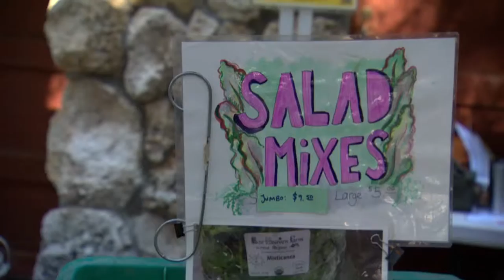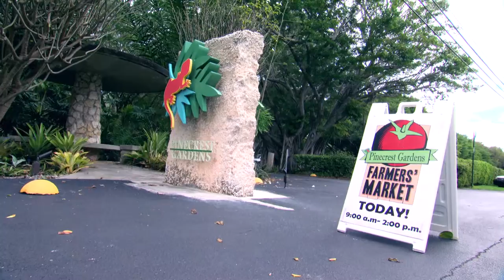Vision Earth Channel Visits the Pinecrest Farmer's Market! Featuring host Madeline!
Welcome to the Vision Earth Channel
The Vision Earth Channel is a virtual oasis for all things vegan, health, wellness and conservation related.
Our mission is to change the world one bite at a time! Eating plants can transform one's health and wellness, in addition to the health and wellness of the planet. Amazingly making a choice that is so life-changing for us also saves the lives of countless beautiful animals and drastically reduces the environmental stresses that factory farming puts on our planet.
Our content shines a bright light on the growing global vegan community (break out your shades). We spend time with chefs, wellness experts and phytophiles alike. We love telling their life-changing stories of transformation, healing and growth to inform and inspire! The more you know the more you grow!

For more information about Vision Earth Society visit our

Connect, Share and Grow with Vision Earth Society……

Do you have an upcoming event focused on the vegetarian, vegan, or raw food lifestyle? conservation and sustainability? organic farming and farmers markets?